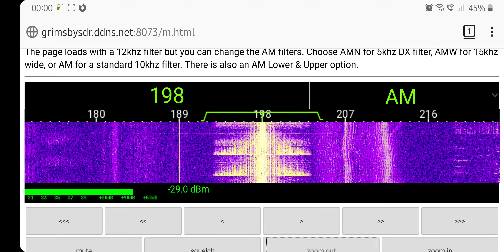Bringing in 2020 with BBC R4 198 & Absolute 1215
198 celebrations were a bit disappointing